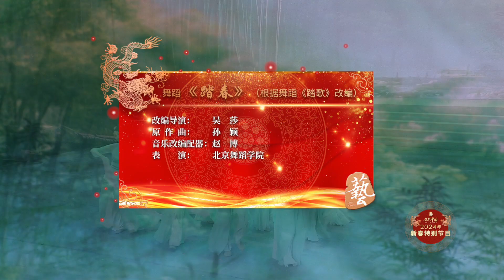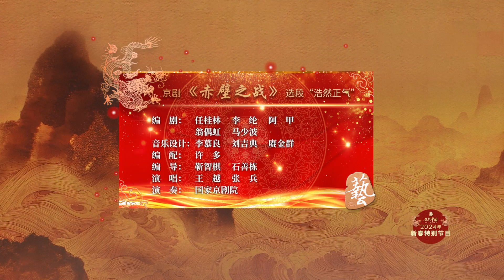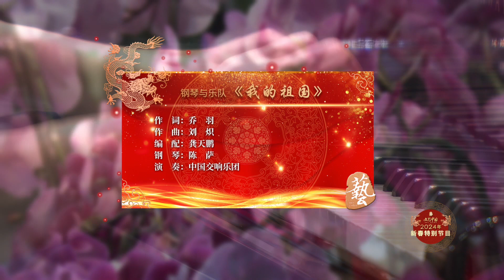🪕ART CHINA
"文艺中国”2024新春特别节目#chinesemusic